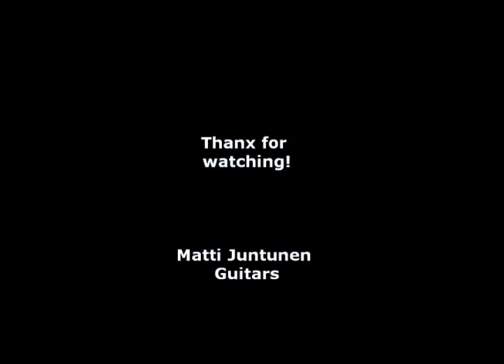Satriani - Friends [cover by BLYLOD]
Playing Joe Satriani's Friends on a Matti Juntunen guitar.

Had some slips here and there. Mistakes are free of charge :)